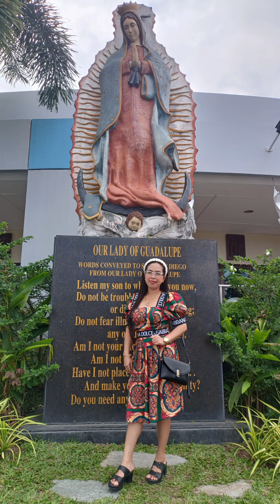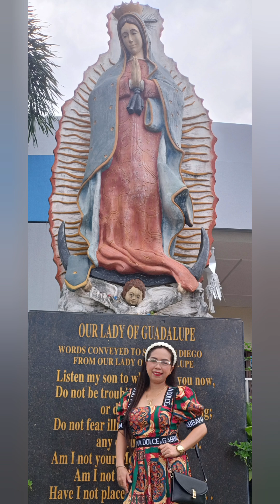NEW YEAR'S DAY 2024 | SIMBA | MAMA GUADA | OUR LADY OF GUADALUPE | Misiel Kadaldal